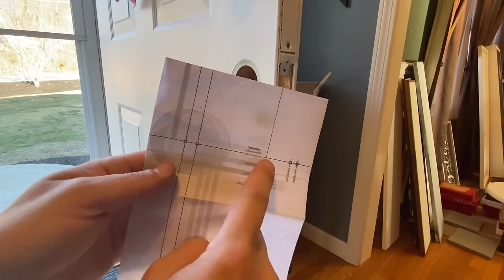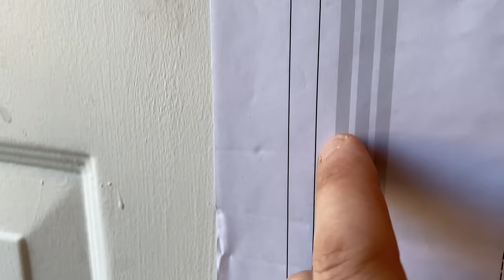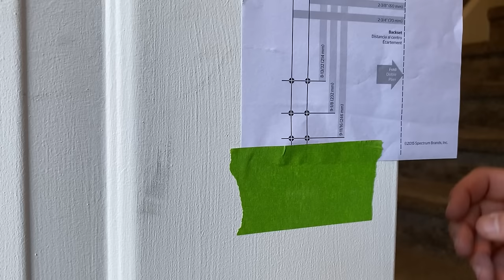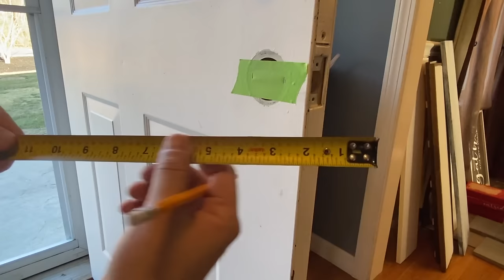How to Install Entry Door Handle Pull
If you are worried about drilling into your front door to install a door handle pull, I hope to calm your nerves a bit by showing you how easy it is.  In this video I show how to install a front or rear entry door pull handle.  This one is a Kwikset but they are all very similar.

I use a program called TubeBuddy to optimize my videos in order to make it easier for people to find my content on YouTube.  Are you a content creator and would like to try it?

I use Adobe creative cloud to create all my videos.

My YouTube gear:
DJI Osmo Action Camera
iPhone 11 Pro
Camera tripod
Lighting Kit

All material provided within this video is for informational, educational, & entertainment purposes only. Some of these projects, materials, and techniques may not be appropriate for all ages or skill levels.  Please use all safety precautions while following any instructions or concepts provided by this video. Viewers must be aware that by doing projects on their homes they are doing it at their own risk and The Fixer cannot be held liable if they cause any damage to their homes. It is the sole responsibility of the viewer to educate themselves on their local codes and regulations before undertaking any sort of project.  Always have safety in mind and have fun!